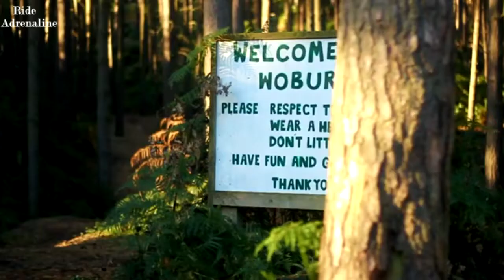That's Why We love Downhill 2017